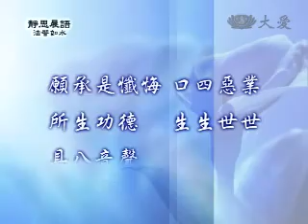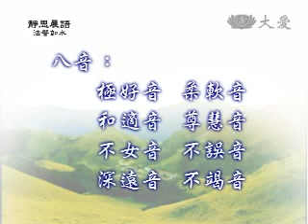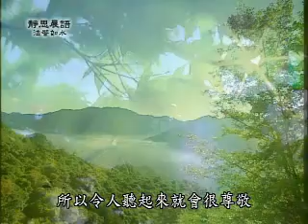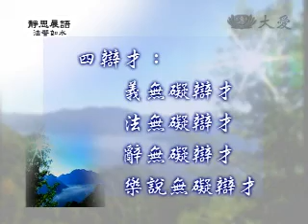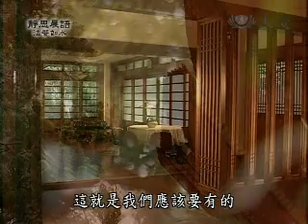20091211-2《靜思晨語。法譬如水》妙法入心 得善法樂